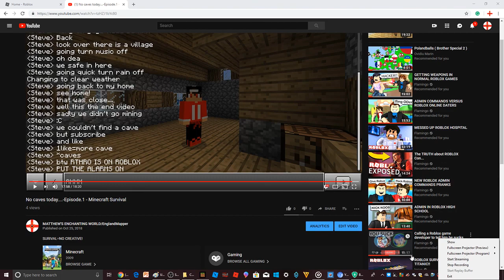Matthew Can Into Mining-Episode.3 - Minecraft Survival